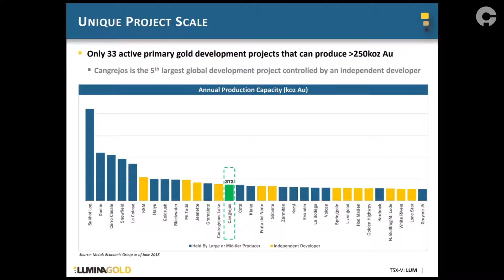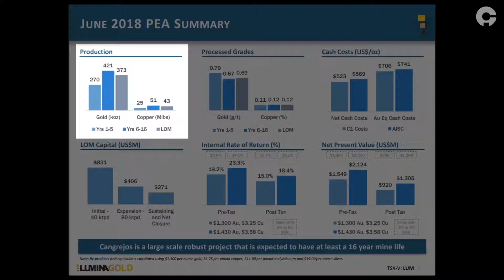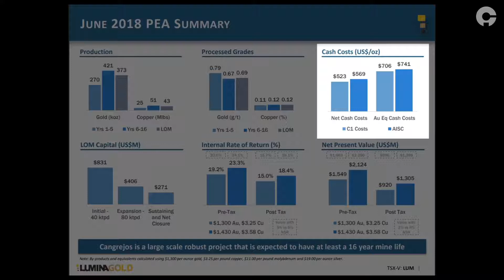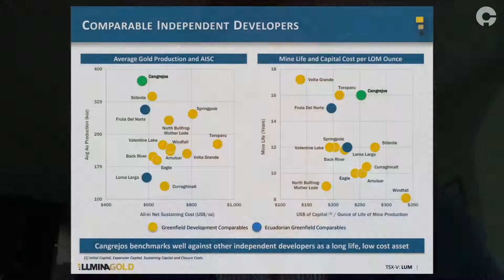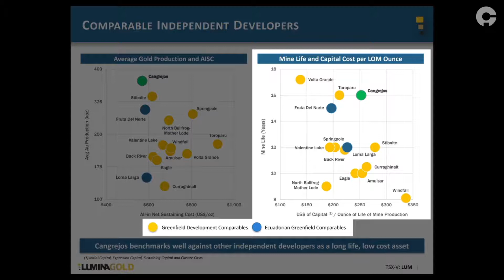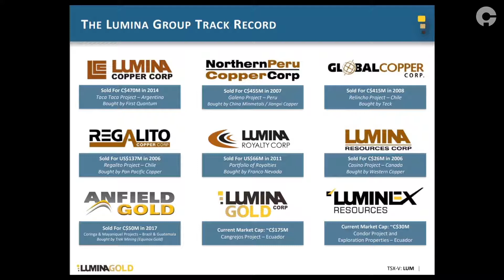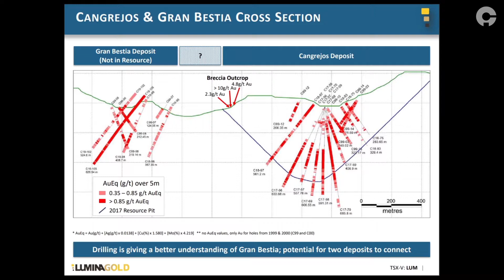Lumina Gold - Think Bigger. Then You Get a Sense of What this. 5th Largest Development Global.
It's the Lumina Copper team going again. Long track record of making investors money. Near the Coast at Cangrejos in Ecuador. This team is replicating its success of Lumina Copper. Lumina Gold (TSX-V: LUM).
1. It's backed by Ross Beaty and several long term investors that have been with us through the Lumina Copper story.
2. Amazing assets in Cangrejos, Ecuador. Still has the potential to grow significantly.
3. Mader returns for investors in the past with Lumina Copper story, which raised about $175M to return $1.5Bn to shareholders. We think that the opportunity for large returns to shareholders still exist in this story.
 Lumina Gold (TSX-V: LUM).

From main interview (15th May 2019)